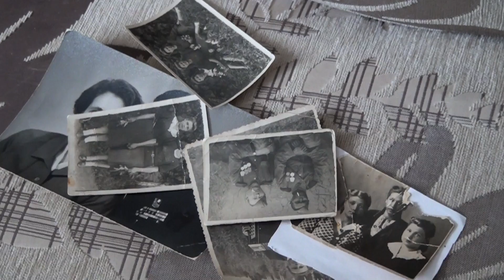А память не в граните…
23 февраля в России заведено почитать ветеранов, а также ушедших защитников родины минутой молчания, возлагая цветы к мемориальным комплексам и памятникам.

В День Защитника Отечества принимают поздравления не только мужчины, но и женщины, которые прошли все трудности Великой Отечественной Войны.

Говорим огромное спасибо труженицам тыла, ветеранам Великой Отечественной войны, которые проживают в Томске: Наталье Сергеевне Васичкиной (1925 г.р.), Крылосовой Анне Федоровне (1931 г.р.), Августе Васильевне Вахминой (1929 г.р.), Лидии Сергеевеа Нечаевой (1930 г.р.).

В подготовке памятной видеозаписи с рассказами тружеников тыла, детей войны – очевидцев событий времён Великой Отечественной войны участвовали: научный сотрудник ТОКМ Константин Борисович Подковыркин, музейный волонтер Ярослав Волков, Екатерина Наумовна Константинова (председатель Совета ветеранов ФГБУН Томского научного центра Сибирского отделения Российской академии наук).